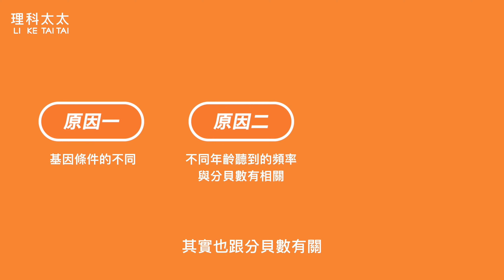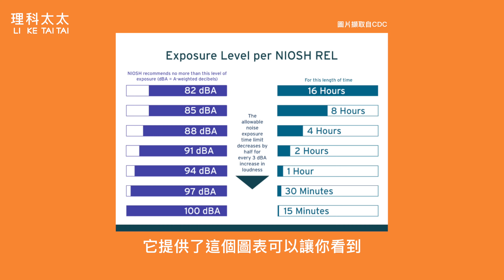住吵雜馬路旁邊容易少活幾年，你家中了嗎？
噪音聽起來沒什麼，但其實噪音污染對人體健康的影響程度，已經被認定為僅次於空氣污染。冷氣、吹風機、吸塵器，甚至是哭鬧的嬰兒，到底哪些會對聽力造成影響？ 戴耳機又應該要保持在多少分貝以下才不至於讓聽力受損呢？